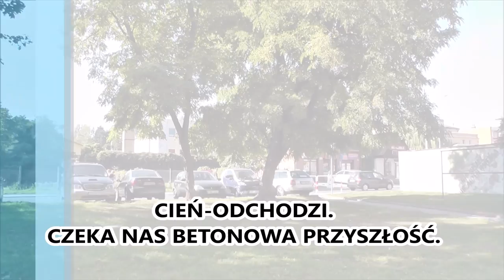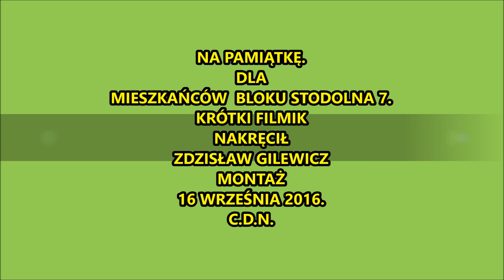Wycinka drzew na osiedlu w Barlinku.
Migawka filmowa dla mieszkańców tego bloku, którzy mieli przyjemność oglądać te drzewa od posadzenia do zniszczenia.
Barlinek  Osiedle-Stodolna-2016.